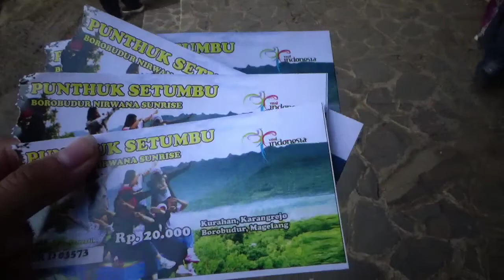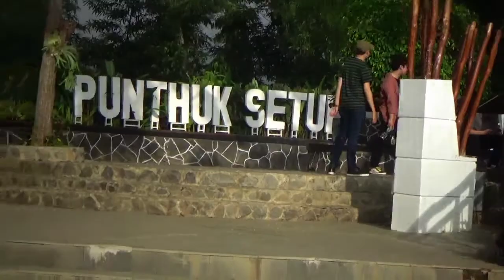Jalan Arah Menuju Wisata Puntuk Setumbu dari Borobudur